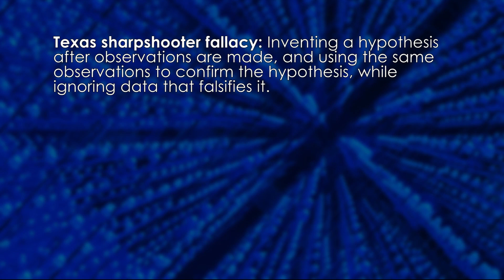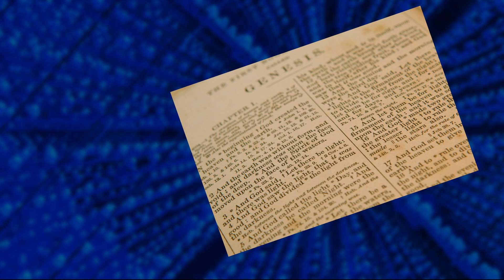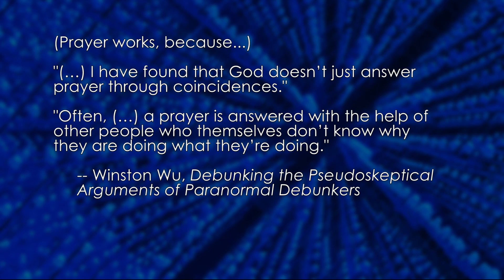Texas Sharpshooter Fallacy (Fallacy of the Week)